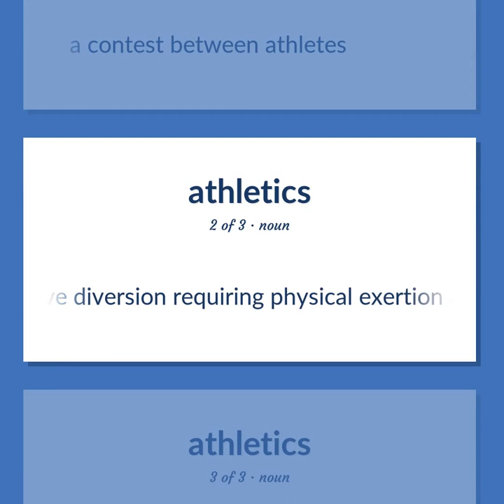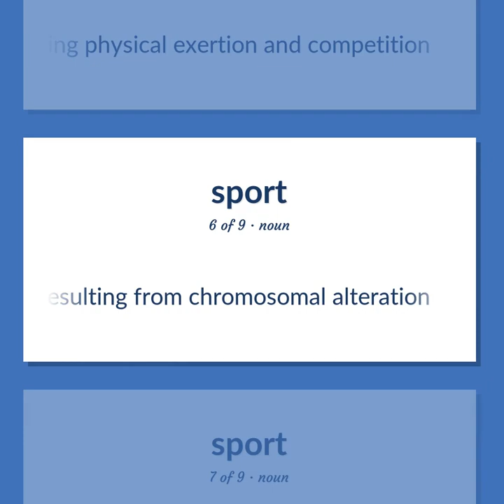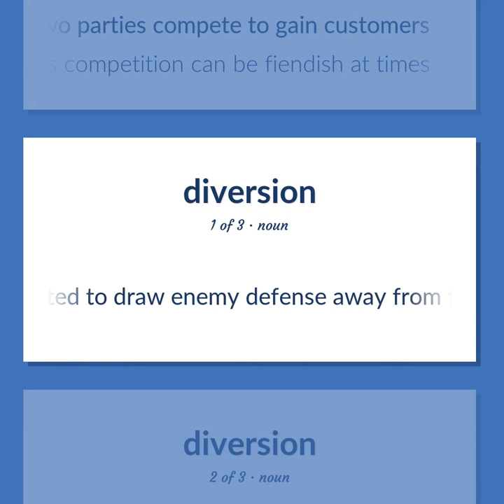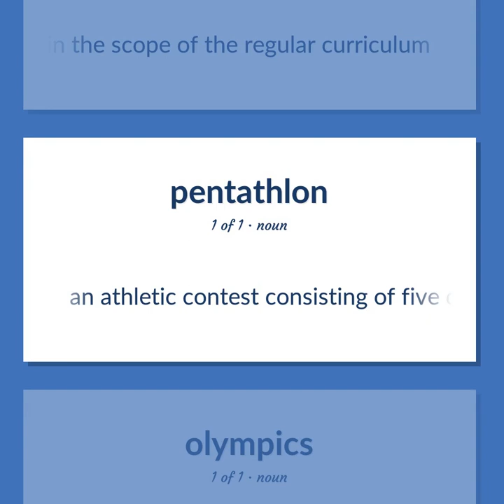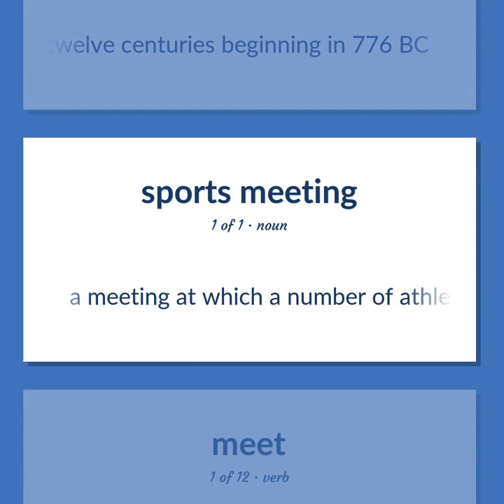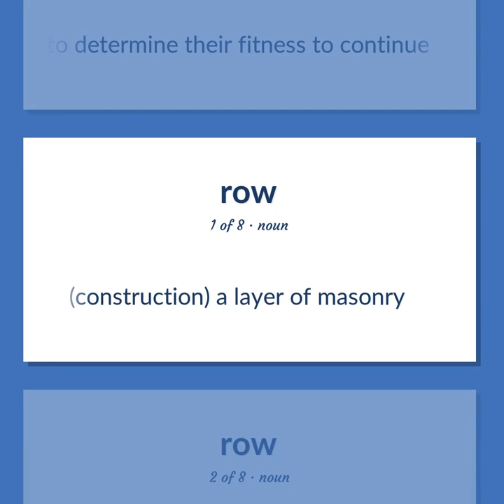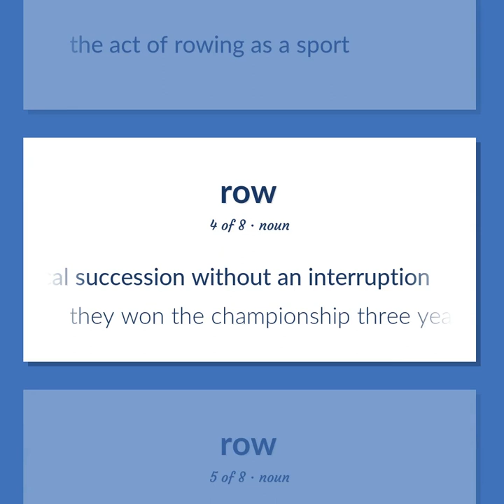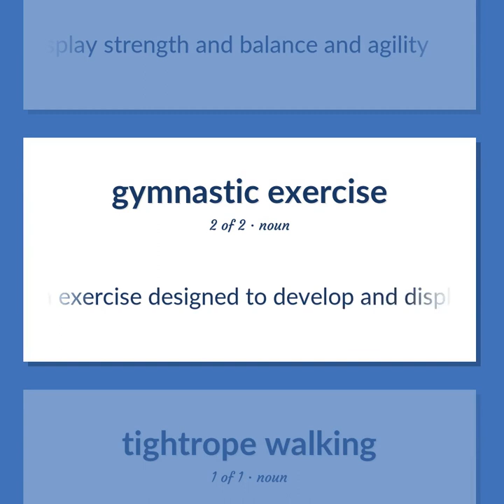Athletics - 74 English Vocabulary Flashcards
ATHLETICS meaning. Following our free educational materials, you learn English in a great way with ease and efficiency.